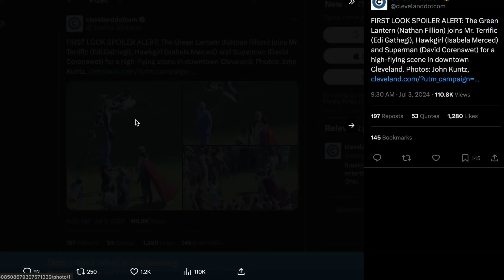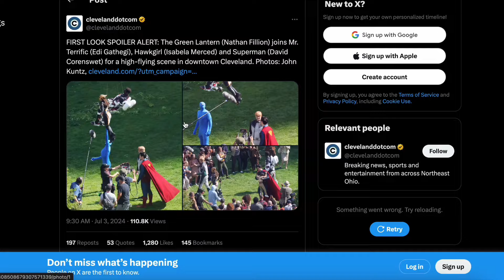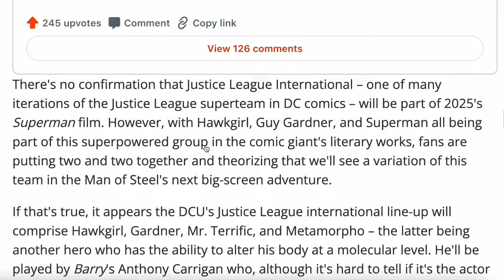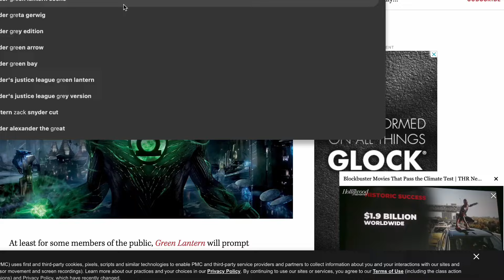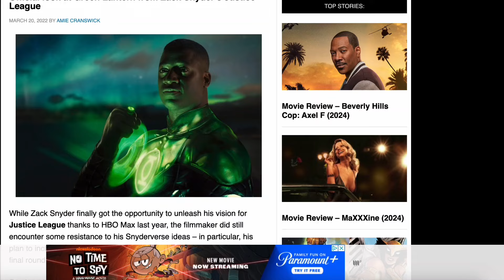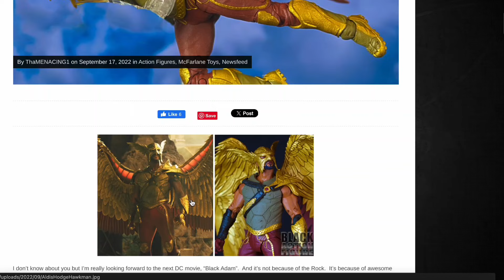James Gunn's DC Universe Is Looking Like A Massive Downgrade